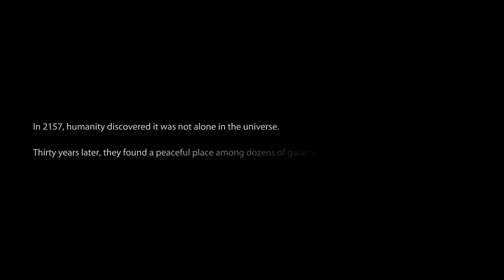Just how I remember the intro to Mass Effect 3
Or maybe it's when you make audio replacing so easy you can do stupid shit like this in under a minute.